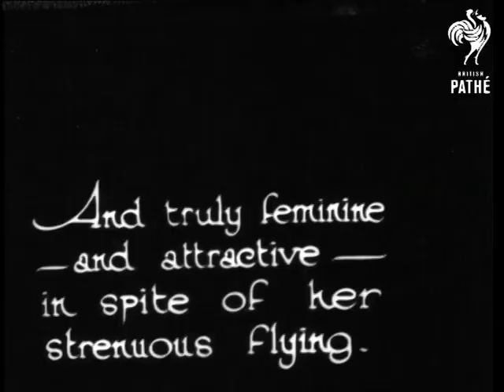Camera Interviews - Mlle Marise Daspie Note - This Is Maryse Bastie Not Marise Daspie (1931)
Mlle. Marise Daspie is the holder of the Women's World Endurance Flight Record.  She flew non-stop for 26 hours and 46 minutes.

M/S of Marise wearing an aviator's helmet and goggles standing front of the propeller of a plane, she smiles and laughs.  C/U of Marise.  L/S of her pouring petrol out of a large can and into another container.  L/S of her plane being prepared for flight.  M/S of her climbing into the cockpit.

"And truly feminine - and attractive - in spite of her strenuous flying."  C/U of Marise as she sits in the plane laughing and waving.   Plane swings past camera and takes off.  Low angle shot of the plane in the sky.

Was item in Eve's Film Review issue 452 or 432.

Note: Pathe got Marise's name wrong in the title of this film.  This is actually Maryse Bastie - JH.
 FILM ID:1164.3